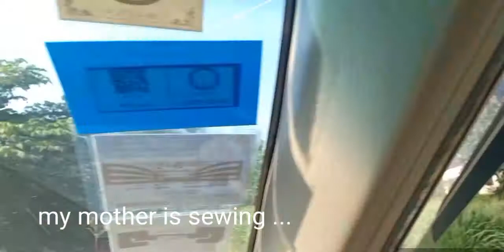My pet are dogs , dog's story in Cambodia...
My lovely pet are dogs!! they are ,lovely, friendly and loyal ...
They always bark when they hear strange jokes or see strangers ... It always protects us and makes us sleep better at night .
I really love them!!
   do you have pet?how about your pet?
hi everyone!!! I hop you like this video, if you like  my video , please keep Subcraibing and share to your family...